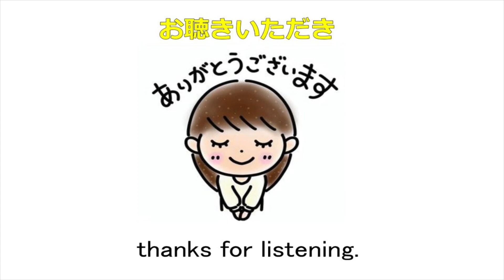Montrose【RRSC Ver.】 / I GOT THE FIRE（Off Vocal Backing Track）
おいちゃんにテンポ166はキツいわ～🙋‍♂️
このスコアからは一旦、ここまで。

また少し、オヤスミモード。

※アタマとケツは横着仕様。
【cover】166 BPM
≪2022～ 使用機材≫
■リズムマシン：BOSS Dr.Rhythm DR-770
■ベース：EDWARDS.E-JG-75B
■ギター：sea-geo. No,023 DC type (Tsubasa DC)
■レコーダー＆エフェクト：Roland VS-1680
🆕打ち込み類：Garage Band：(iPhone XS)
🆕PCオーディオ・エディタ：Audacity

格安旧式機材＆フリーソフトでお金掛けずに誰でも簡単RECを継続中♪